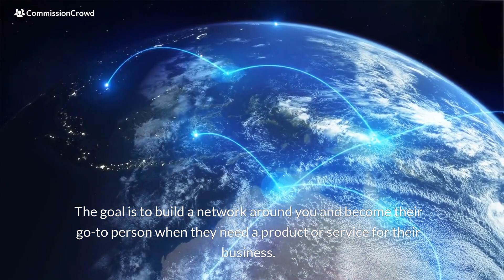Instantly Increase Your High-Ticket Sales Commissions: 3 Simple Strategies | CommissionCrowd.com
If you're a high ticket closer looking to 10X your sales commissions, here are three easy steps to maximize your earnings. Regular follow-ups and personal connections are key.

Join CommissionCrowd.com for free and connect with companies that can supply your clients' needs. Work smarter, not harder, and boost your income using your existing networks.

This video is about Instantly Increase Your High-Ticket Sales Commissions: 3 Simple Strategies. But It also covers the following topics:

High-Ticket Closer Strategies
Effective Sales Techniques
Connect With Clients

Video Title:   Instantly Increase Your High-Ticket Sales Commissions: 3 Simple Strategies | CommissionCrowd.com

🔗 Is your company ready to work with commission-only sales professionals? Take the 2-minute quiz today:

✅ About CommissionCrowd.

CommissionCrowd is an award-winning platform connecting companies with self-employed sales agents globally. Featured in Forbes and The Huffington Post, we help sales reps find great opportunities and companies streamline their sales processes.

CommissionCrowd streamlines the recruitment, management, training, and support of your global commission-only sales force, saving companies significant costs in sales staffing. Four main types of agents join:

✨Experienced Agents: Former full-time sales pros with strong client networks.
✨Skilled Prospectors: Experts in prospecting, cold outreach, and social selling.
✨Closers: Deal-sealing specialists for businesses with steady lead flow.
✨Referral Agents: Short-term commitment agents focusing on lead generation through referrals.